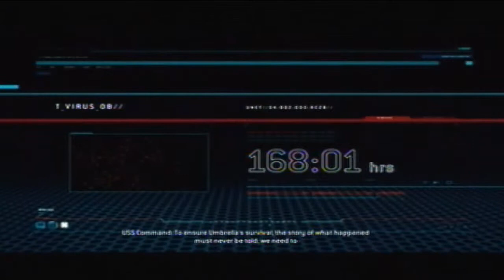Resident Evil: ORC Walkthrough Ep.4- Zombies!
Almost forgot this was a zombie game.